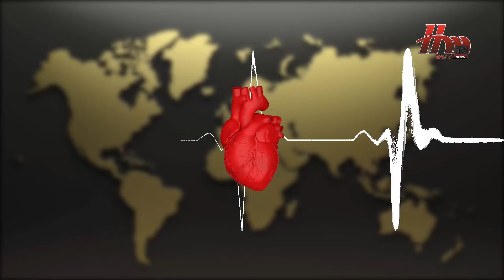Dr Deepak Narayan Lenka Massege on World Heart Day || HMTV Odia